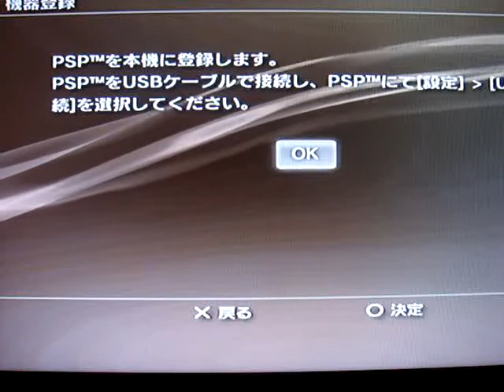ps3 remote play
ps3をPSPでリモートプレイを行うための準備の説明です。